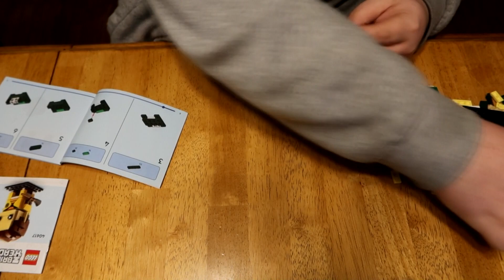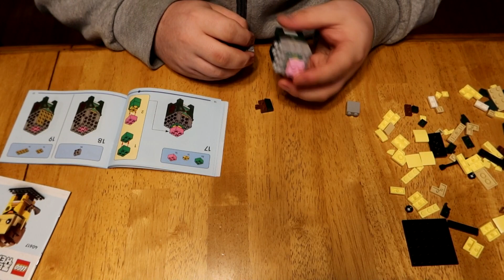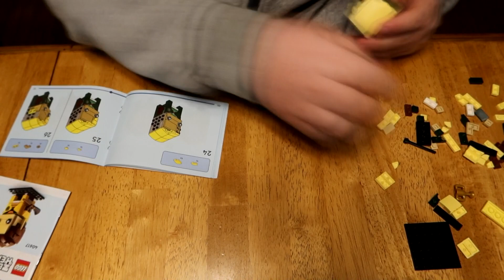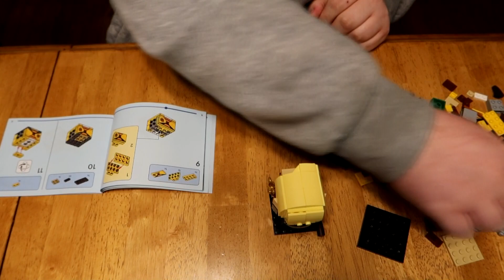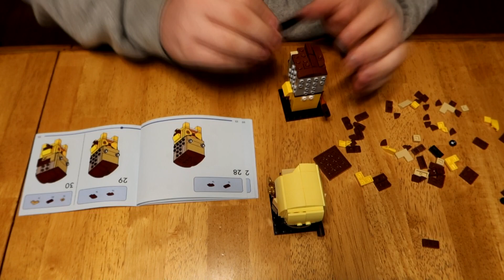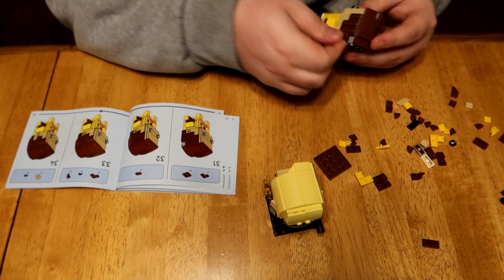Lego'Ize My Life: Episode 117 - Draco Malfoy & Cedric Diggory #40617